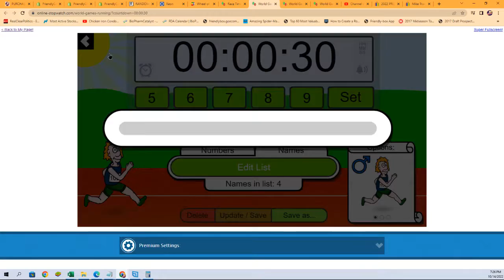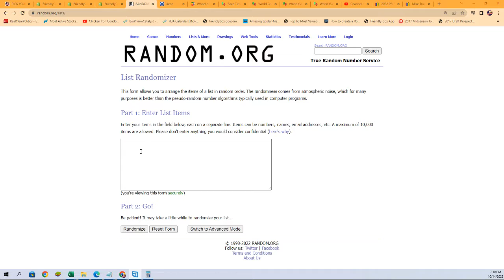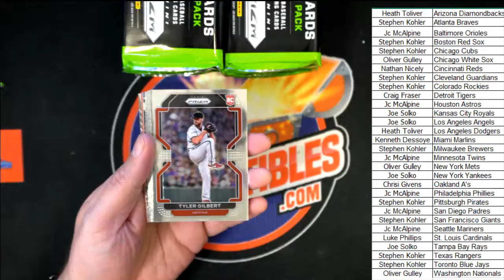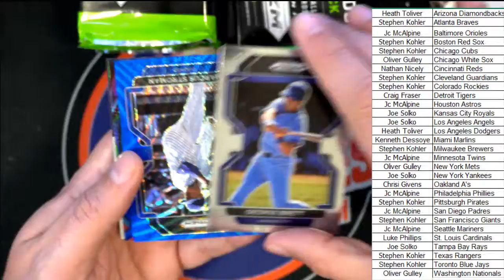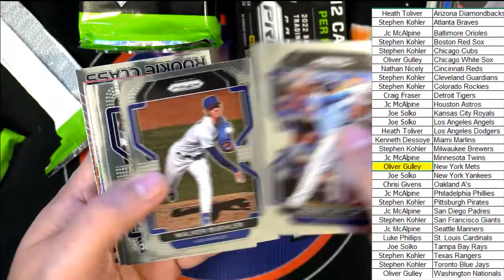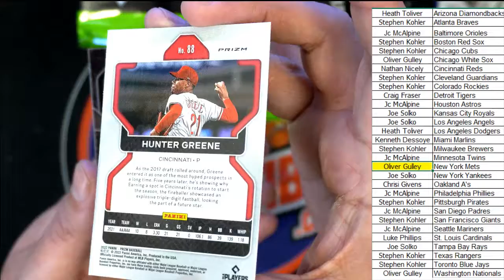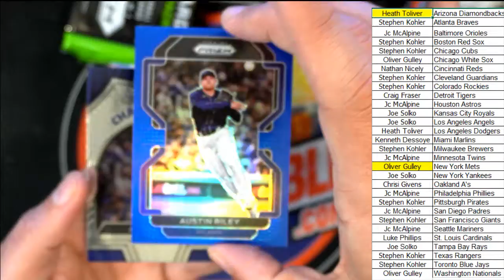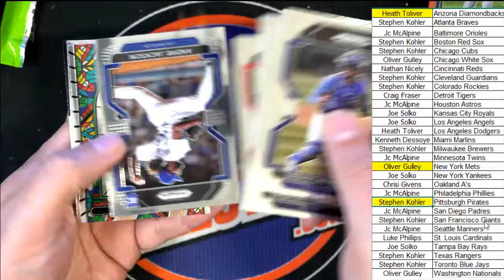2022 Panini Prizm Baseball Hobby Box ID 22PRIZMBB123